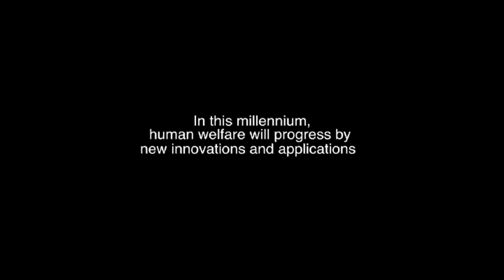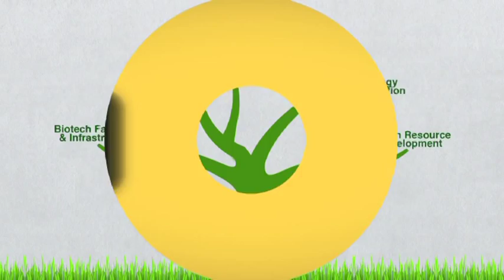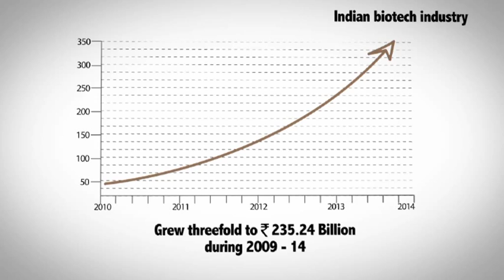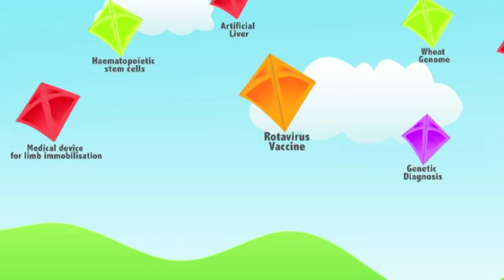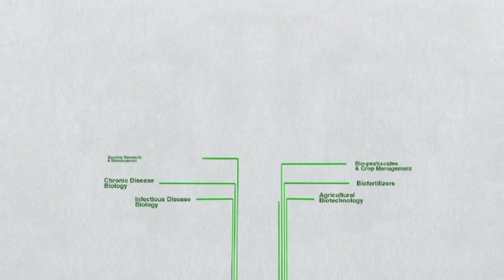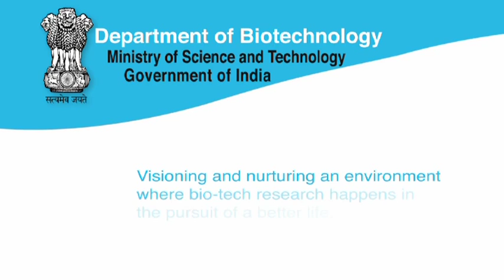DBT Info-Graphical Film